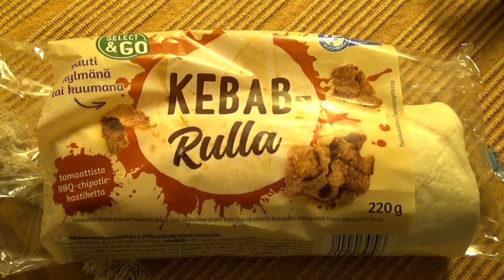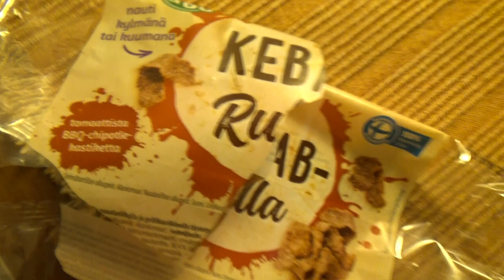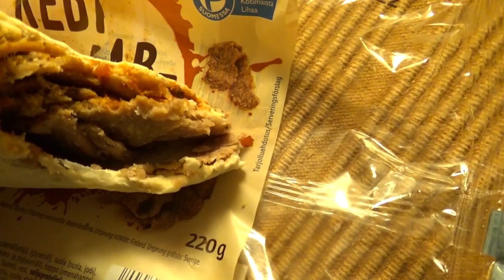Testissä Liiterin Rullakebu!